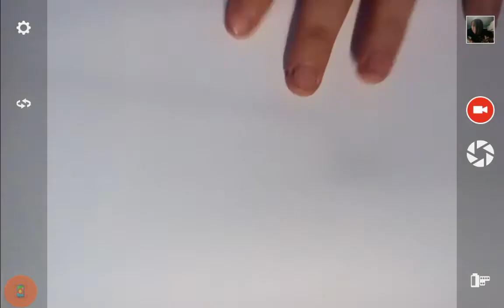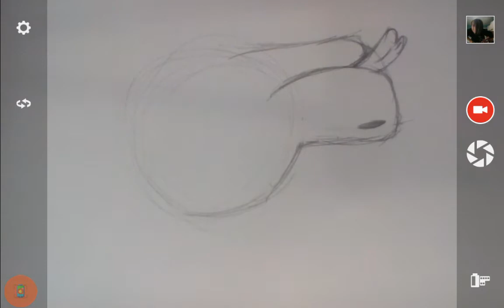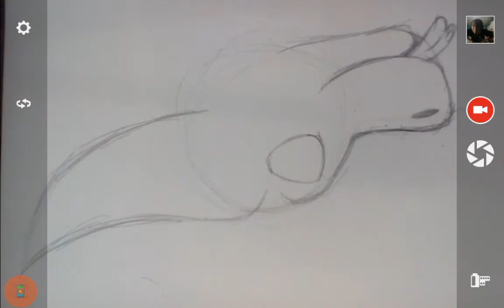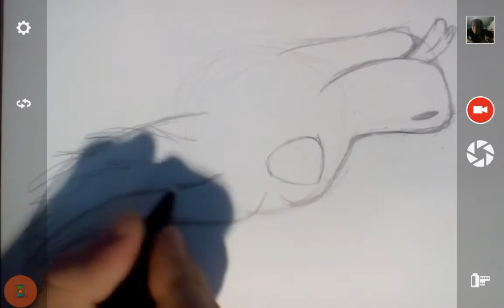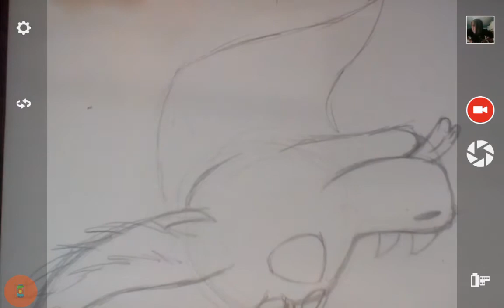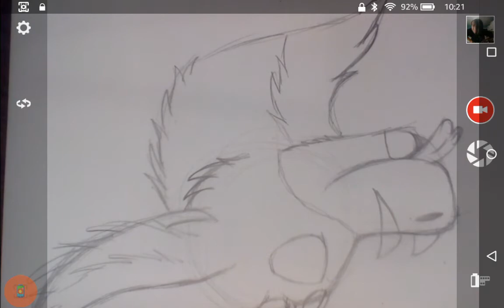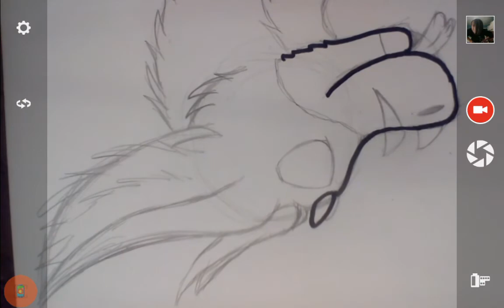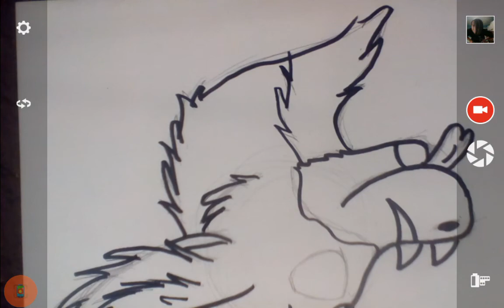How to draw a Dutch Angel Dragon (Read Description ) (sorry it's upside down)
Hey guys Rex here and this is a vid how to Draw Dutch Angel Dragon and the songs all go to there owners I claim nothing but the art Rex out